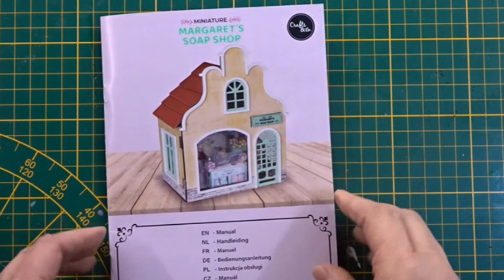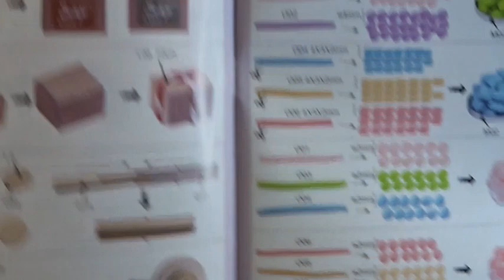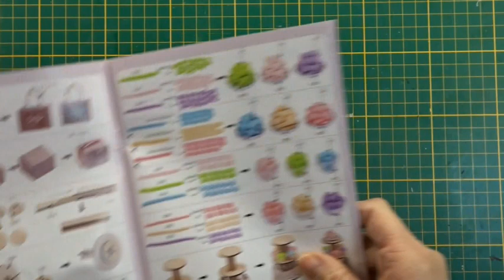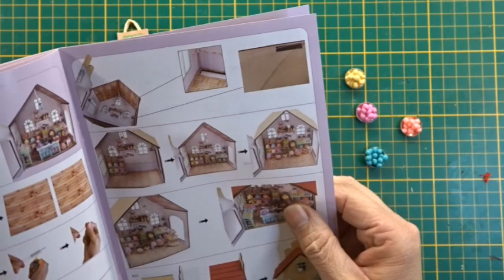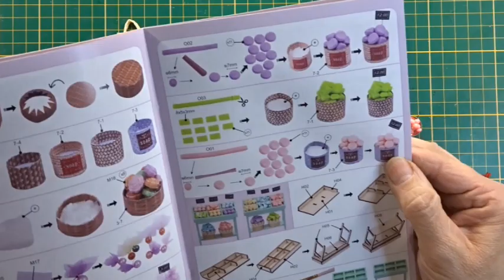Diy miniatuur huisje van bij action#2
Dag lieve kijkers vandaag deel 2 van mijn diy miniatuur huisje . Dit heb ik gekocht bij action . Veel prutswerk maar oooh zo leuk om te maken. Ik wens jullie alvast veel knutsel en kijk plezier . Lieve groetjes van Tinne Niets in deze video is gesponsord , alles zelf gekocht